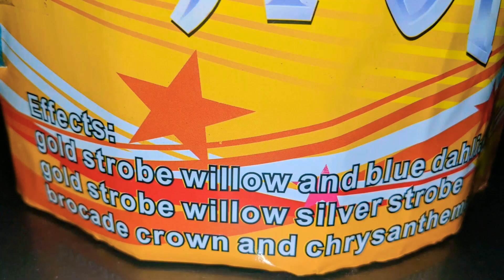1️⃣2️⃣shot 200gram: 🚌BUS STOP🚏(Spectrum International) *RARE*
Here's a brand you don't see every day. SPECTRUM INTERNATIONAL has long since gone bye bye. Luckily Break Charge had the sense to save a few. This was outta his Collectable Stash!!!
 Very Cool to see the older stuff in action. I've personally never had anything from Spectrum International but I have heard of them. Just never found a single item for sale anywhere.
 No it's not the Loudest cake shot here, but it's still old. Plus I did really like the Gold Strobing Willow's in this cake. This one had some kind of decorative tissue paper on the top. I included that in the video just because I haven't seen that before and thought others would want to see that. This is one of those cakes that has no Demo's on YouTube. So I wanted to include as much in the video.
 If you should ever find anything from Spectrum International while your Pyro Shopping. I'd suggest getting it, you may never find another one, and they had some real gems in the lineup at one time!!!